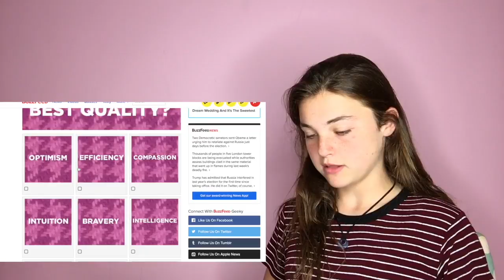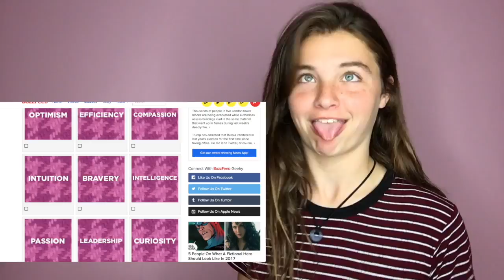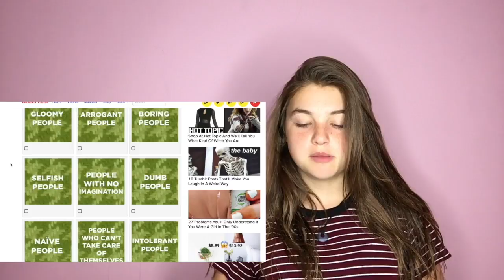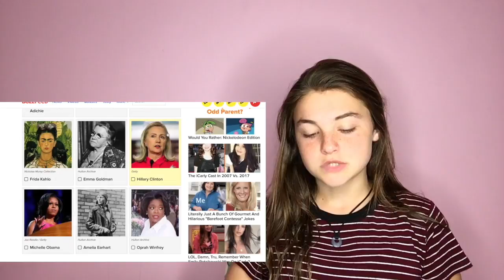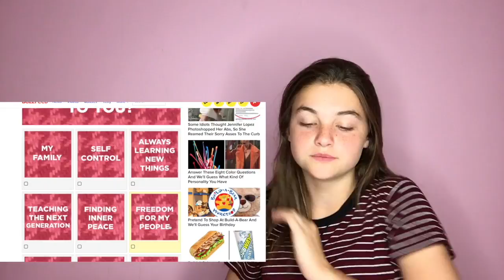Exposing My Secret Identity! | Liv Marie | The Arrow Faction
Welcome to the new Bratayley Collab Channel! Every week there will be a new theme! Have an idea for a theme? Leave a comment in the comment section!